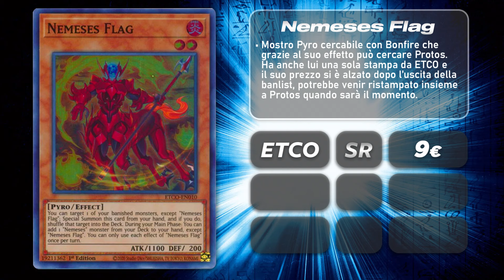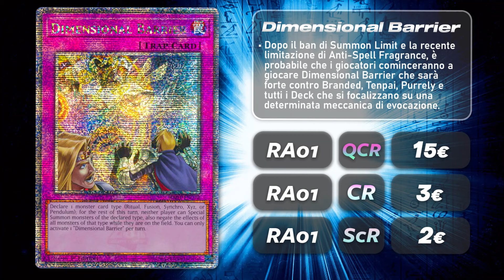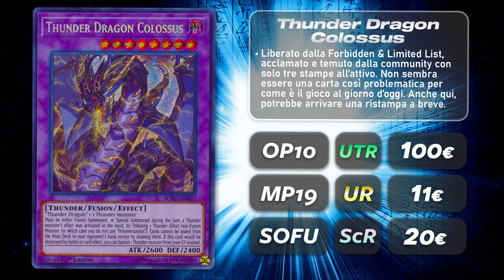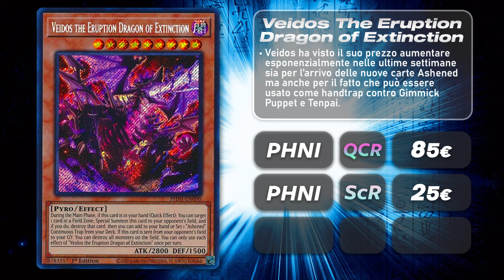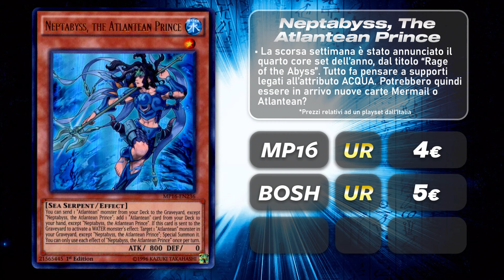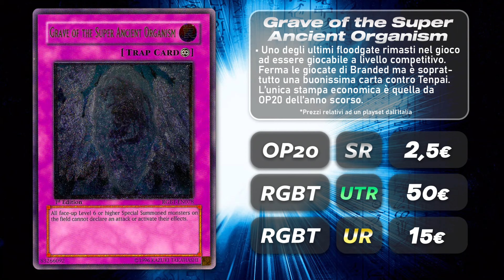La BANLIST muove finalmente il mercato! • YU-GI-OH! MARKET WATCH